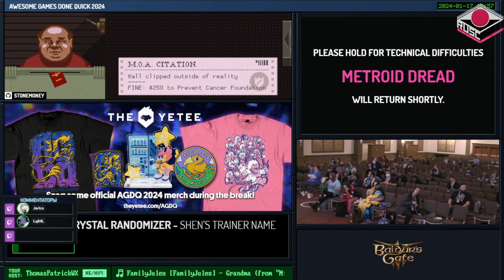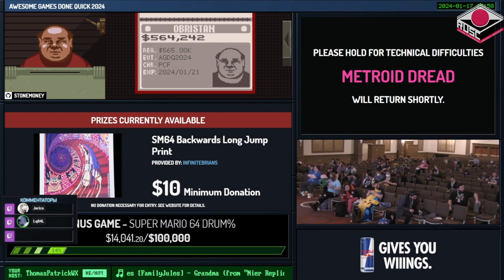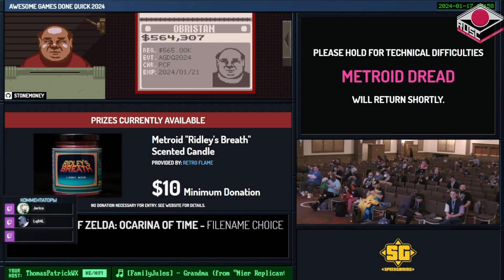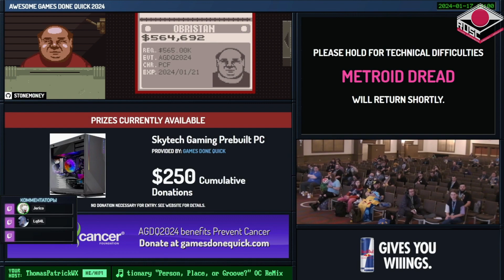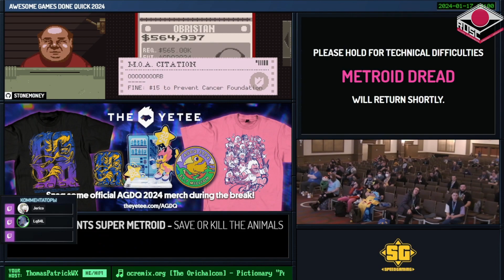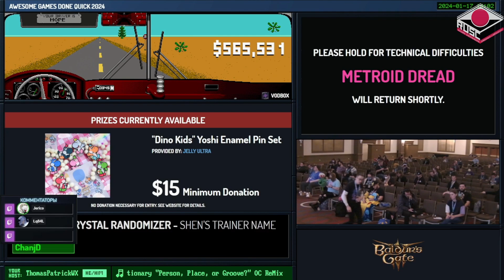[RU] Metroid Dread [100% NMG] от @JustNZane и @CScottyW